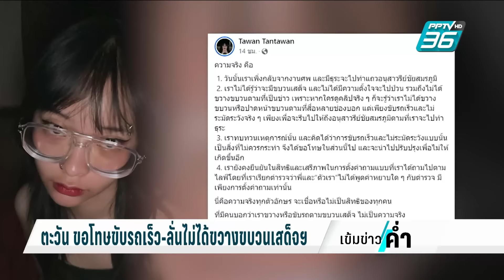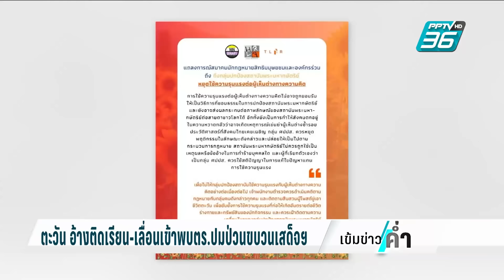ตะวัน อ้างติดเรียน-เลื่อนเข้าพบตร.ปมป่วนขบวนเสด็จฯ | เข้มข่าวค่ำ | 12 ก.พ. 67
ดูความเคลื่อนไหว ฝั่งของ น.ส.ทานตะวัน  ตัวตุลานนท์ เจ้าตัวออกมาโพสต์ข้อความในเฟสบุ๊ก บอกว่า ขอโทษที่ขับรถเร็ว พร้อมแจกแจงรายละเอียด ว่า ไม่ได้จงใจไปป่วน แต่ขณะนั้น รีบ จึงแสดงท่าทีไม่พอใจที่รถติด